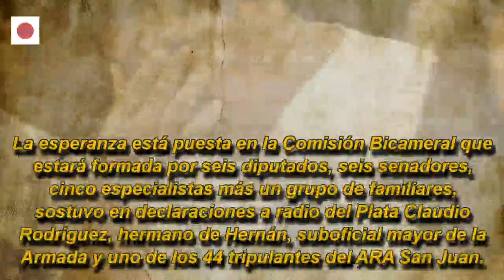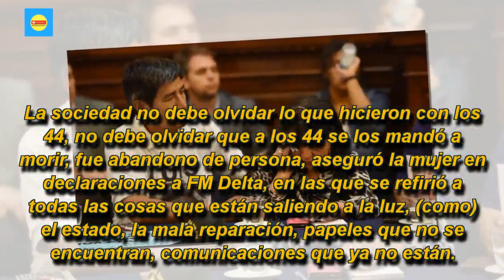Expectativa de los familiares de los tripulantes del submarino ARA San Juan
El Senado buscará aprobar la creación de una comisión bicameral para que investigue la desaparición del submarino ARA San Juan, ocurrida el 15 de noviembre